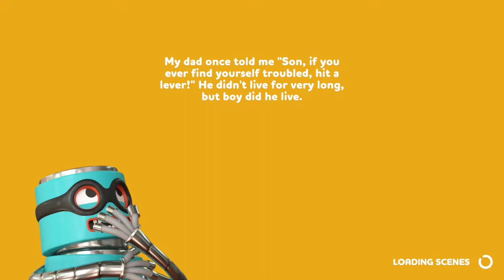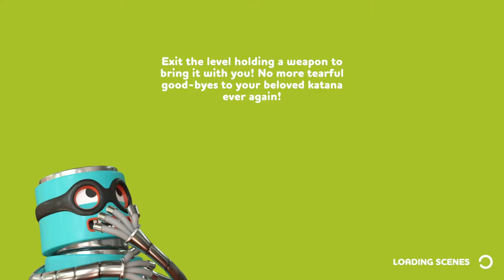POST-HOLIDAY RUBBER RUMBLE! | Let's Play Rubber Bandits (Local Versus)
Rubber Bandits! GargamelGold gave us this game for Christmas, and it's as awesome as it seemed when we played the demo, a while back! The characters aren't just called rubber bandits. They are CLEARLY MADE OF RUBBER. Well, they're technically made of, like, pixels or something, but they're rubber pixels. Let's play Rubber Bandits!

Steam Description of Rubber Bandits:

Rubber Bandits throws players into a wild party brawler to steal, smash, and scavenge as much cash as you can! Prepare for hilarious physics-based combat with wacky weapons and a huge lineup of criminal characters. Dodge deadly traps, bash rival bandits, and race from the cops to commit the perfect heist - but don’t forget to bag the loot!

Competitive Criminals: Play with friends or against other bandits online to escape victorious! Join your partners in crime with local co-op gameplay, or create the perfect criminal dream team with two people from one PC.

Lawbreaking Levels: Defy the laws of physics and bust out your bandits from highly destructible levels in classic heist themes like The Bank, The Museum and The Docks. Battle it out in Brawl mode, execute the perfect robbery in Heist mode, or become a criminal mastermind in singleplayer Arcade mode!

Felonious Fashion: Customise your criminal looks in one of many classic bandit disguises: from cowboy outlaw and cat burglar, to rubber onesie and banana suit.

Wicked Weaponry: Use everything at your disposal to win against your opponents and get the goods! Choose from 20 different weapons, from baguettes to rocket launchers, and dodge your way through the destructible levels to smash and grab the cash.